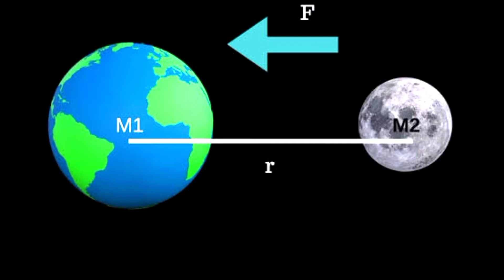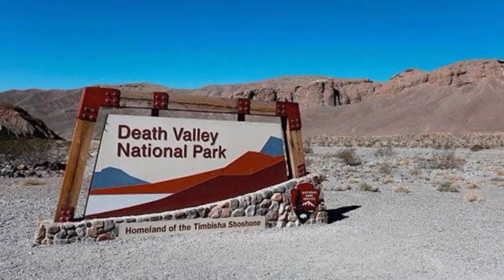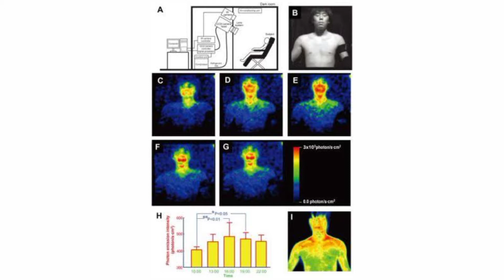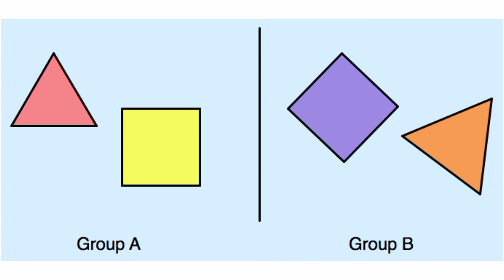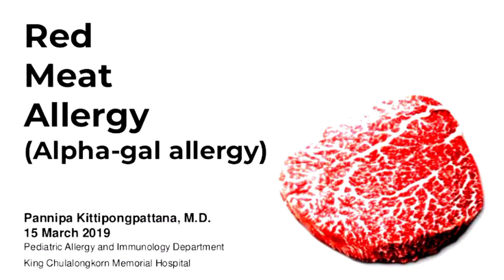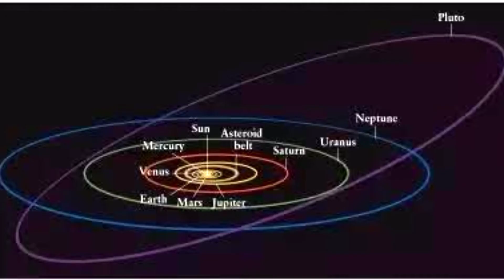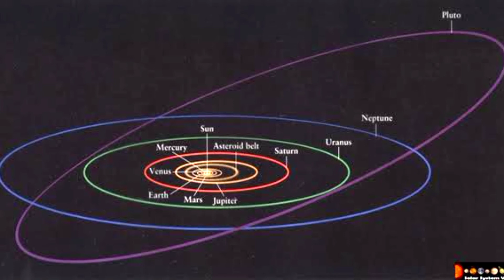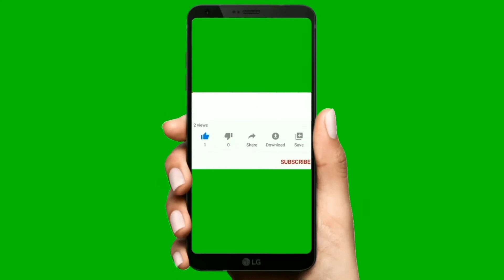top 10 non stop amazing facts in Telugu | Unbelievable random facts in Telugu |good facts in Telugu